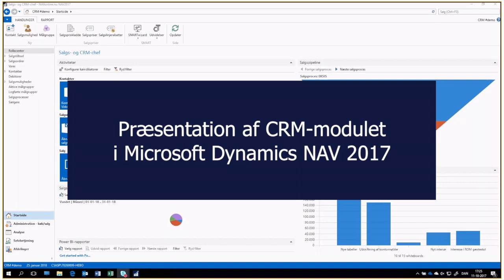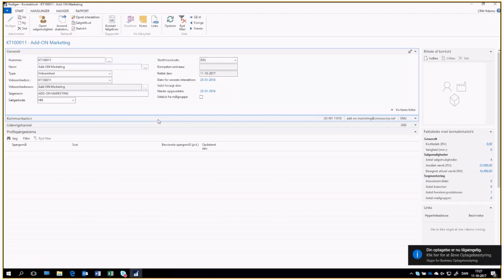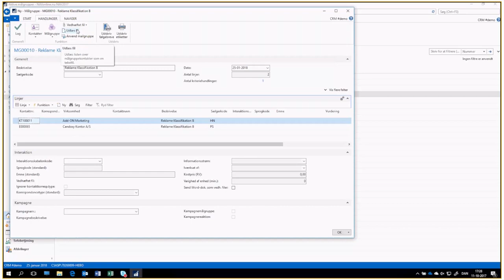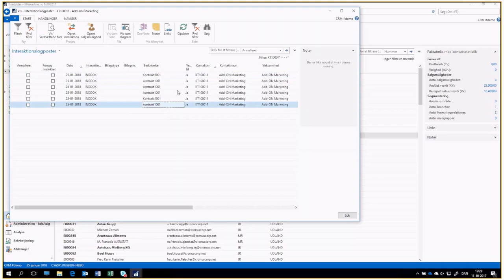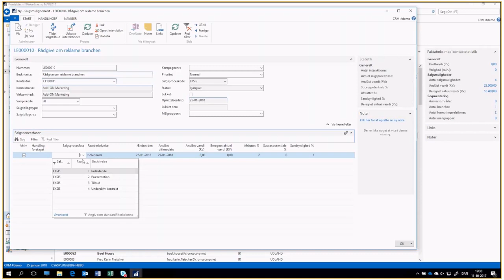Præsentation af CRM-modulet i Microsoft Dynamics NAV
Bliv klogere på,  hvordan en kontakt ser ud i modulet, hvordan du opretter forskellige segmenteringskriterier samt anvender disse efterfølgende til at oprette en målgruppe. Du vil også få præsenteret, hvordan du opretter et dokument på en kontakt, samt oprettelse af salgsmulighed.